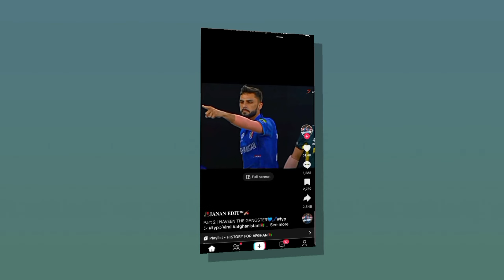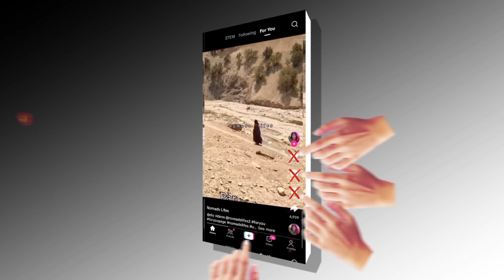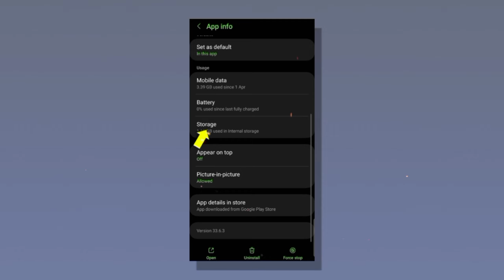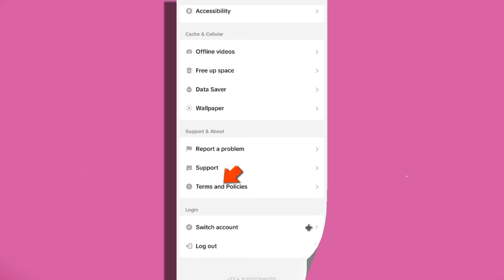Uk Tiktok Video Viral Kaise Kare | How To Viral Tiktok Uk Account | Tiktok Uk Account Monetization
Uk Tiktok Video Viral Kaise Kare | How To Viral Tiktok Uk Account | Tiktok Uk Account Viral Kaise Kare

About The Video ; in this video i have told about that how the tiktok ALGORITHM works ? After watching this expert guide on tiktok monetization  you will be able to viral uk tiktok account and will also USA tiktok account !
So watch this complete your 10k tiktok  followers and 100k views on your uk tiktok account

✅ Related Queries !

✅  Related Queries !

✅ Related Queries !

How To Create Tiktok Uk Account in Pakistan | Tiktok Uk Account Kaise Banaye | Tiktok Monitization